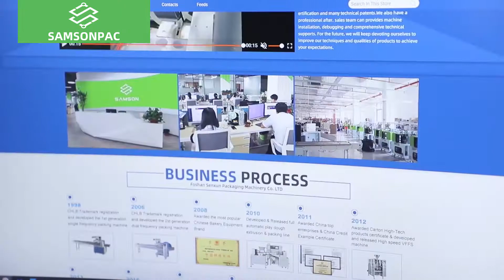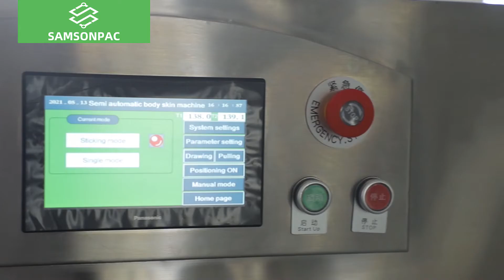Samsonpac Packing Machine Office and Factory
Samsonpac (Foshan Senxun Packing Machine Co., Ltd.) is a professional company specialized in manufacturing and marketing packaging machines. We have experienced sales and R&D teams who are totally customer-oriented and provide optimal solutions for clients.

Our packaging machine is widely applied to the packaging of food, medical products, chemical, and commodities with the characteristics of reasonable designs, complicated manufacture, simple operation and superior quality.

Our products have passed authoritative certification. All the indexes are in line with international standard. In the past few years, we have absorbed advanced technology from home and aboard, kept innovation and devoted ourselves to providing elegant and high quality packaging machines for our clients.